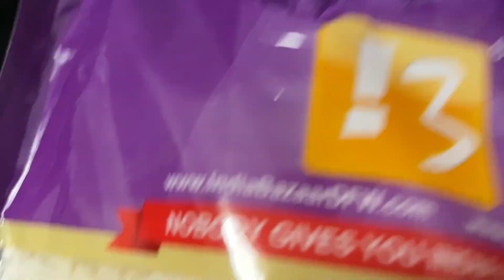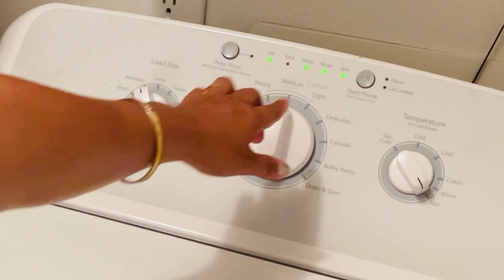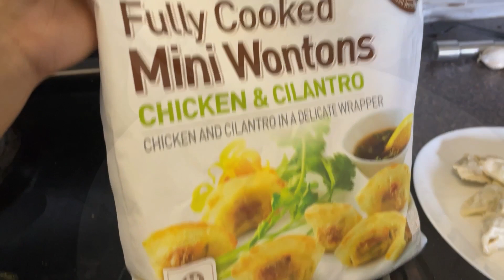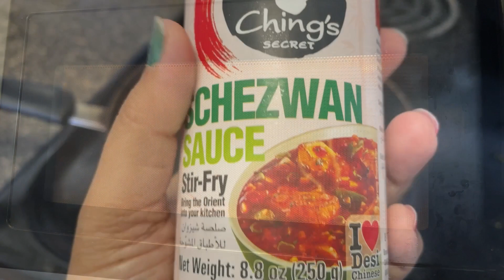আমেরিকাতে থেকেও বাঙ্গালী মানেই খাওয়া দাওয়া । ইন্ডিয়ান দোকান থেকে বাজার করলাম । সারাদিনের কত কাজ 😍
হ্যালো বন্ধু আজকের ব্লগে আমি আপনাদের কে দেখিয়েছি আমেরিকাতে থেকেও বাঙ্গালী মানেই খাওয়া দাওয়া । ইন্ডিয়ান দোকান থেকে বাজার করলাম । সারাদিনের কত কাজ 😍
Indian Market in USA
আমেরিকায় নিত্যপ্রয়োজনীয় জিনিসপত্রের মূল্যবৃদ্ধি - Grocery Shopping || Bangla Vlog In America
Tour Of Indian Grocery Store In America || Indian Grocery Shopping In USA with prices|| Bengali Vlog
Fish Market in America| Meat Market in America | Indian Grocery Store in USA | Indo Pak Supermarket
আমেরিকায় বাঙ্গালী, মাছ-মাংসের দোকান || Bengali Fish & Meat Shop In New York City, USA ||
অস্ট্রেলিয়ার মাছ, মাছকাটা, মাছের দাম কেমন | Fish market, price, cutting style in Australia
আমেরিকায় জুতো সেলাই থেকে চণ্ডীপাঠ সব নিজেকেই করতে হয় বানালাম দই কাতলা রান্নাঘরের জিনিস কিনতে গেলাম
আমেরিকার মাছের বাজার | America’s live Fish Market
আমেরিকায় মাছের বাজারে কি কি মাছ পাওয়া যায়।American fish market.